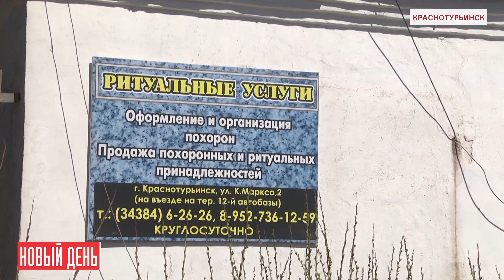В Краснотурьинске появился маньяк от похоронного бизнеса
В Краснотурьинске сотрудники похоронного агентства вышли на народный сход – они уверены, что на их сотрудников объявлена охота.